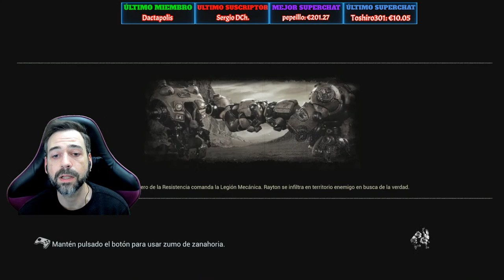¡Con TODO el PUÑO! - F.I.S.T.: FORGED IN SHADOW TORCH Gameplay Español PS5 #1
F.I.S.T. forgedinshadowtorch metroidvania ▆▃▃▃▃▃▃▃▃▃▃▃▃▃▃▃▃▃▃▃▃▆▆▆▆▆▆▆
DESCRIPCIÓN: F.I.S.T. FORGED IN SHADOW TORCH es un METROIDVANIA con estética STEAMPUNK, lanzado el 03 de OCTUBRE de 2021 y desarrollado por TiGames y editado por bilibili. Interfaz y Subtítulos en ESPAÑOL.
En el mundo de la estética dieselpunk el conejo lucha contra la malvada Legión Robótica con su puño metal.

Hace seis años la Ciudad de Antorcha, que estaba gobernada por los animales, fue invadida por la Legión Robótica. Después de la derrota, el conejo Rayton, ex soldado del Ejército de Resistencia, lleva una vida retirada. Con el arresto de un amigo suyo, él no tuvo más remedio que volver a luchar con el enorme puño metal y emprender un viaje de contraataque. Sin embargo, él no sabía que estaba a punto de verse envuelto en una complicada conspiración entretejida por la Legión, el Ejército de Resistencia y la Banda de Ratas.

●Mapas Impecables Llenos de Desafíos para Explorar
Se puede explorar más de una docena de áreas con diferentes diseños en el mapa de plataformas (Metroidvania). Los numerosas habitaciones ocultas, pasajes secretos y atajos se mezclan con los combates, resolución de acertijos y saltos. El jugador debe completar todo tipo de desafíos para ganar premios.
Los mapas se cargan automáticamente durante el proceso del juego para evitar los frecuentes cambios de pantalla, haciendo que la enorme y detallada Ciudad de Antorcha sea más real y viva.

●Un Sistema de Combate Arcade con Cambio Continuo entre Tres Armas
El puño metal, el taladro y el látigo eléctrico, los tres armas con diferentes ventajas de combate ofrecen un cambio perfecto entre combo rápido, daño alto y ataques de largo alcance. El jugador puede elegir la forma de ataque más apropiada según la situación para atacar.
Una docena de distintas formas de enemigos con diferentes armas y formas de combate desafían al jugador con tácticas sutiles.
Los diversos Bosses con sus propios estilos de lucha brindan una experiencia de juego nueva y única.

●La Estética Dieselpunk Basada en el Motor Virtual 4
La estética dieselpunk, inspirada en los motores de combustión diésel, se mezcla con el paisaje urbano oriental de los años pasados para darle a la Ciudad de Antorcha una sensación visual única. El marcado contraste entre los peludos animales y los soldados mecánicos fríos refleja el tema de conflicto del juego.
Las imágenes realistas en 3D, desarrolladas con el motor virtual 4, combinadas con renderizado basada en la física, llevan la calidad gráfica del género de plataformas (Metroidvania) a un nuevo nivel.